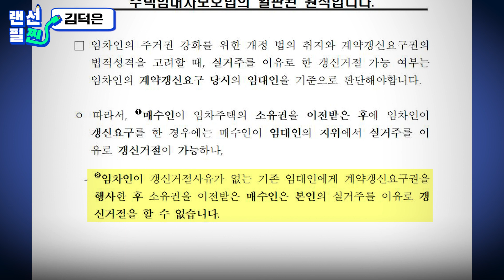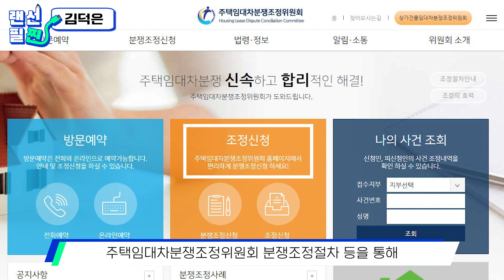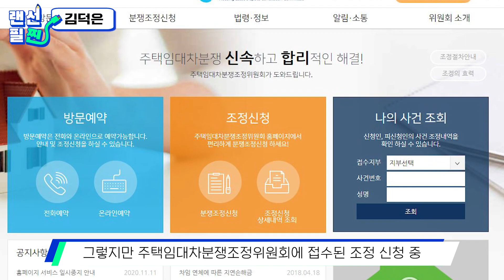[랜선필찐] 임대차 3법, 국민청원에 헌법소원심판까지????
임대차 3법이 개정된지 10개월이 지났습니다.
임대차 3법의 도입 취지는 누구나 공감할 내용이지만,
"계약갱신요구권"에 대한 논쟁이 끊이지 않고 있습니다.
계약갱신요구권의 문제점과 사례를 김덕은 변호사님과 함께 알아보았습니다.